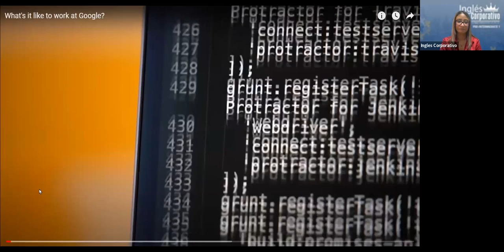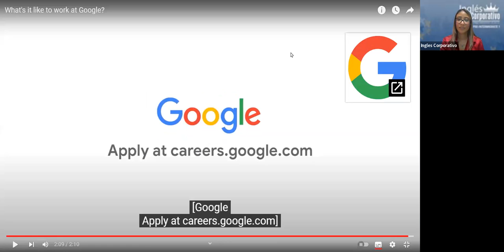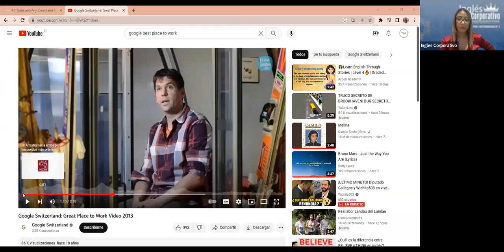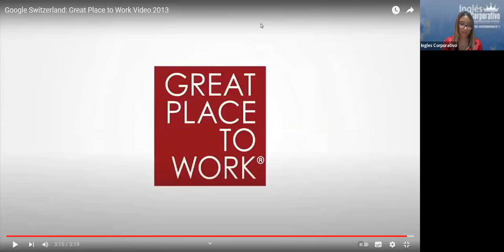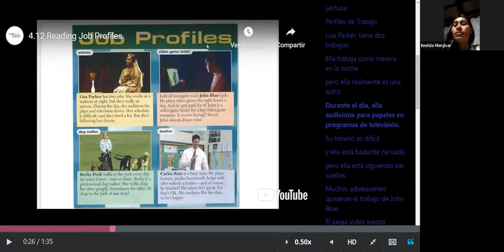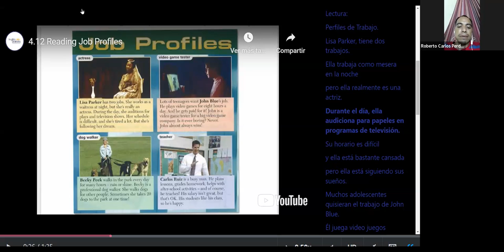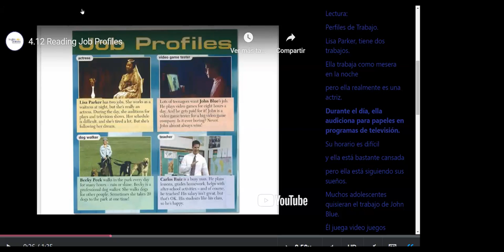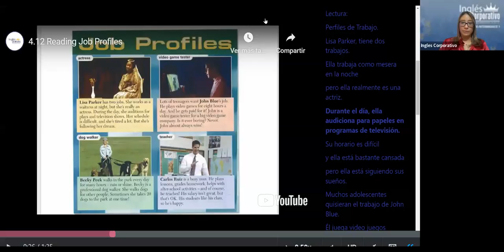SESION 7-13-07-2023-P2-01-8-9-PM-07-23-MEDINA- JOB PROFILES